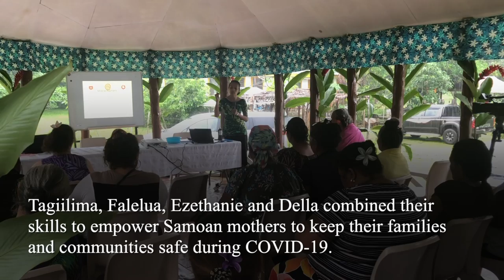Empowering mothers to keep families safe during COVID-19, Samoa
Tagiilima, Falelua, Ezethanie and Della combined their skills to empower Samoan mothers to keep families and communities safe during COVID-19.